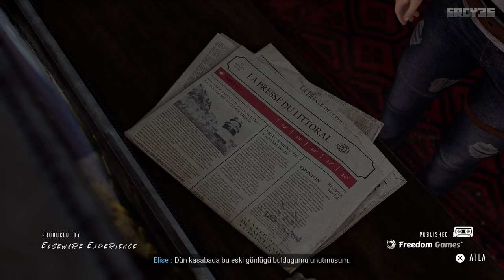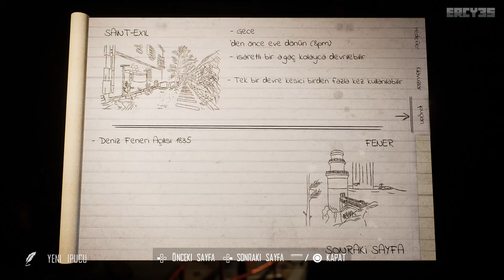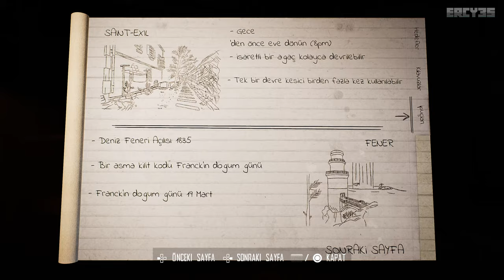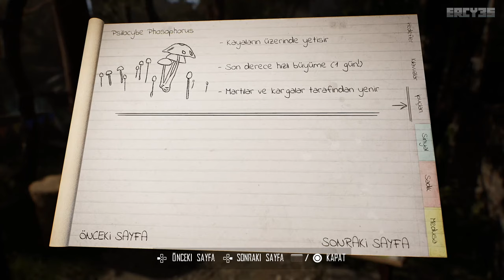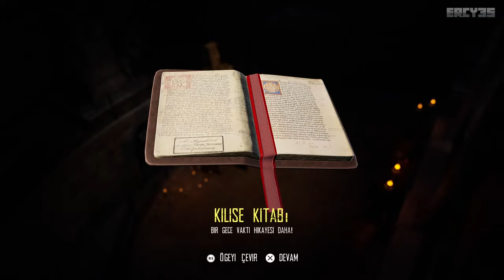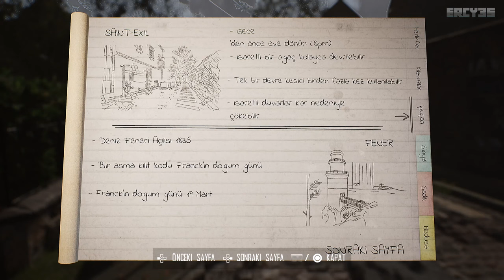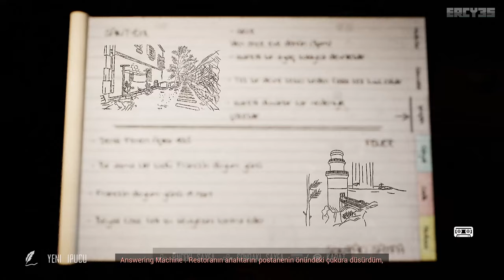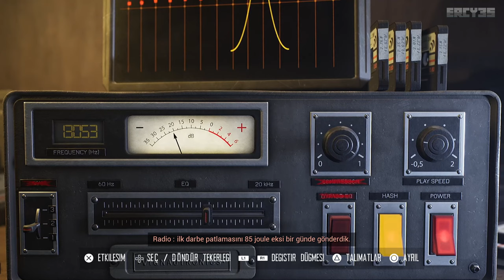Broken Pieces Türkçe | Tüm Hikaye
Broken Pieces Türkçe Tüm Hikaye - Yorumsuz
[Sürüm 1.01]

00:00:00 - Başlangıç
00:23:52 - Şalter için Dolap Şifresi = Deniz Feneri Açılış Tarihi
00:26:19 - Vana için, Franck'in Doğum Günü Tarihi
00:29:16 - İlk Şalter Bulmacası
00:31:39 - Franck Ne zaman doğmuş
00:35:19 - Vana için Şifreyi bulduk, Vana Bulmacası çözümü
00:41:46 - Garajdaki gizli sığınak
00:58:01 - Çatı katını keşfetmek
00:59:58 - Tren Oyunu
01:08:11 - Boisseau Parkı Kapı Girişi - 2. Şalter Bulmacası
01:11:39 - Karga dan anahtarı Almak
01:18:37 - Parka açılan bir kestirme
01:19:45 - İlk top bulmacası
01:22:07 - Sahildeki Anten
01:26:19 - Yeni yetenek - Dondurucu Soğuk
01:30:16 - Kışlık Kıyafetler için Eve Dönüş
01:33:49 - Mevsim Değiştirmek - Çeşme
01:38:02 - Kliseye Giden Yol
01:45:33 - George'nin Atölyesi - Müze
01:50:48 - Klise Girişi
01:58:38 - Mahzen Kapısını Açmanı Yolunu Bul!
02:09:34 - Bayan Boismet'in Mesajı - Kapı Şifresi
02:13:22 - İlk Hatıra Baloncuğu - The Edge
02:23:21 - Garaj'dan Gizli Belgeleri Al ve Klise'de bulduğumuz Kitap Üzerinde Çalış - UYU!
02:33:11 - Kestirme Yoldan Kliseye Gitmek
02:24:59 - Klise Anahtarının Buldunğu Yer
02:37:12 - Kütüphaneye Giden Yol - Abbot Rouaux Hatıra Plaketi
02:44:20 - Klise Deposu - Çiçekçi'nin Kapı Kolu
02:49:55 - George'nin Atölyesinin Elektriği geri geldi!
02:51:23 - George'nin İlk Ödülü
02:53:44 - Beyaz Malikane - Su kaynağını aktif et!
03:02:19 - Sahil için yeni kestirme YOL!
03:05:10 - Çiçek Evine ziyaret
03:09:25 - Bodrum'un Dijital Şifresi için araştırma
03:13:49 - Bodrum'a giden yol ve Rouault Hatıra Plaketi'ni alma
03:23:06 - Sahile Yolculuk - De Renault Ev Anahtarı
03:31:33 - De Renault Evine Giriş ve De Renault Aile Plaketi
03:37:02 - Postane - Restoranın arka kapısını açan kayıp anahtar
03:39:32 - Restoranın arkasını inceleme - Kayıp Botlar Görevi
03:45:23 - İkici Hatıra Baloncuğu
03:50:44 - Kayıp Botların Lokasyonları
03:52:24 - Bot 1
03:57:25 - Bot 2
04:00:57 - Kayıp bot ödülleri
04:02:16 - Silah Modifikasyonu
04:04:50 - Kliseyi Ziyaret - Mahzen Kapısını Açmak - Müzik Notaları
04:10:07 - Çan Kulesine Yolculuk - Bilim Adamının Notları
04:19:56 - Koordinat Çözmece
04:28:16 - Deniz Fenerinden Signal Gönderme
04:31:18 - Son
04:33:07 - Credits